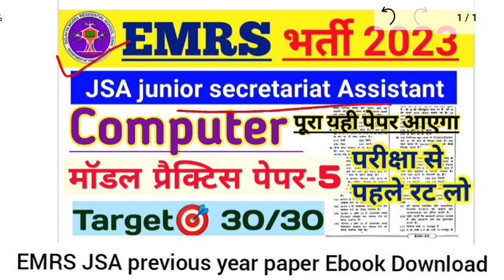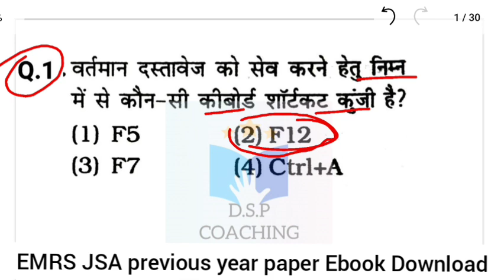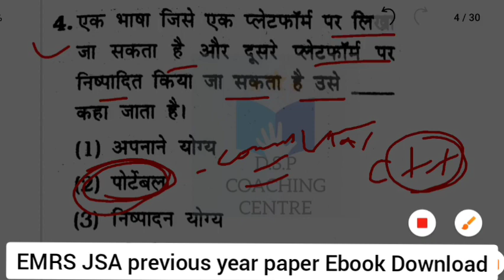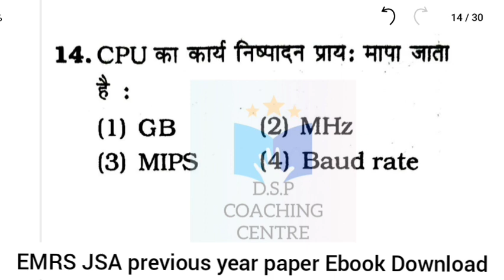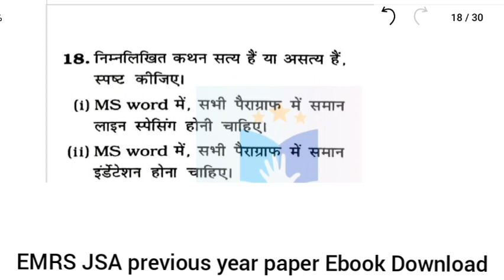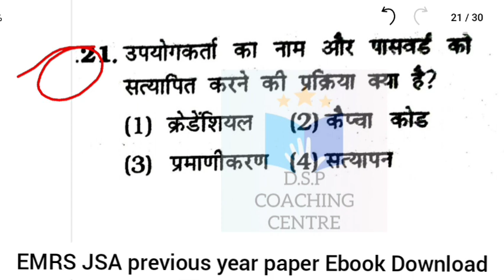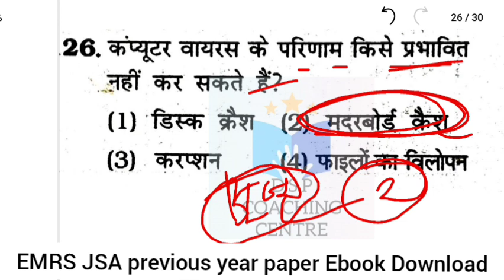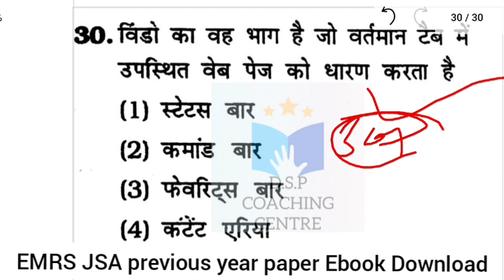EMRS JSA junior secretariat Assistant/ Computer/ Previous year paper/Modal practice set-5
* Computer 2550+ Question ebook free🆓🆓 Download